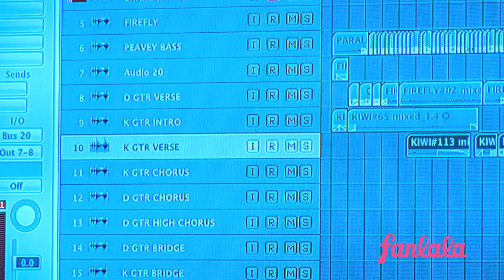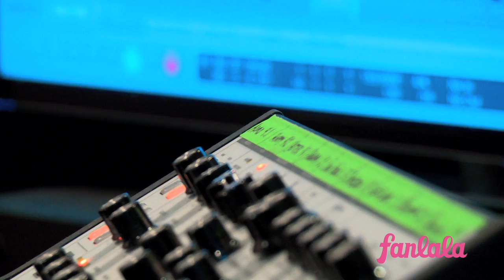Behind The Scenes with Heffron Drive!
Heffron Drive has been so good to their fans over the past year. After going on tour and releasing TWO studio albums, we can safely say that they’ve won our hearts at least three times over!

When Kendall Schmidt and Dustin Belt gave us the okay to head into their music making HQ, we were trembling with excitement. We had no idea what to expect!

When we got there, Kendall showed us the recording process, explained how a song was layered, and the two gave us an in-depth look into making Happy Mistakes Unplugged.

This is one look you won’t find anywhere else. Make sure you check out the video down below, and keep checking back for more awesome interviews here on Fanlala!